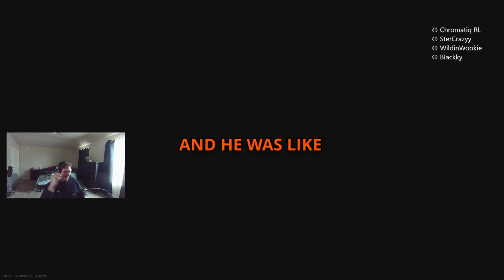HE LEFT US!! MY FIRST VIDEO! REBIRTH WINS WITH THE BROS!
What's up, my friend! I hope you're having a great day, and if not, I hope that this video will make your day better with some entertainment and laughs! This video consists of me and my friends playing some Warzone: Rebirth Island matches, where we get some wins and have some laughs. Hope you enjoy it!

Gameplay uploaded at 1080p 59.94FPS.

About Me:
Howdy, my name is SterCrazyy! I am 22 years old and passionate about playing video games while producing content for others to enjoy! I'm currently growing my stream when I can while going to college.
Come watch me play during my streams on Twitch!